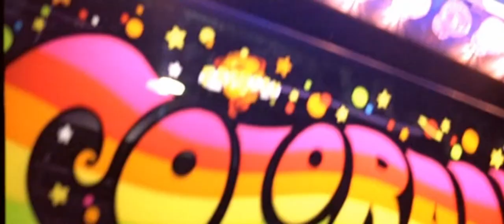Louise (Kiera Knightley) best parts - Pure (2002)